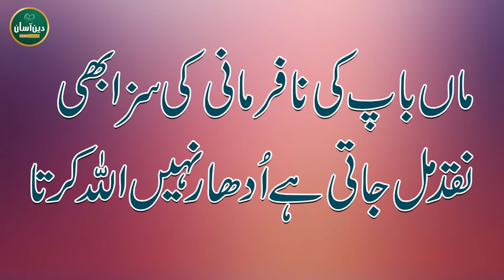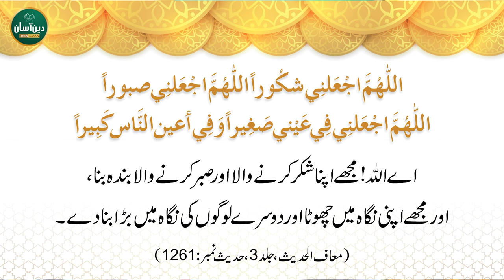How to deal with difficult People? | Deen Aasan Episode 05 | Qasim Ali Shah with Naeem Butt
ایک سخت دل انسان کی نفسیات کو کیسے سمجھیں؟ اور مشکل ترین شخص کو کیسے ڈیل کرنا ہے جانیے اس ویڈیو میں

You Can Learn How to Deal With Difficult People at Work
Questions that will be answered within this video:
1- How to handle difficult People?
2- What are some reasons people say or do hurtful things?
3- Simple and effective ways to respond to negative people in almost any situation?
4- Psychological rigidity damages Relationships.

Qasim Ali Shah is a renowned (teacher and author) who will discuss psychological, academic and social issues.
Maulana Naeem Butt is a Pakistani (Islamic Scholar) who will play his role in bringing the religion to you in the best and easiest way.

We hope you will join us on this journey to explore the beauty and diversity of Islamic art and culture. Let's make Deen Easy a valuable resource for anyone seeking Islamic knowledge and personal growth.